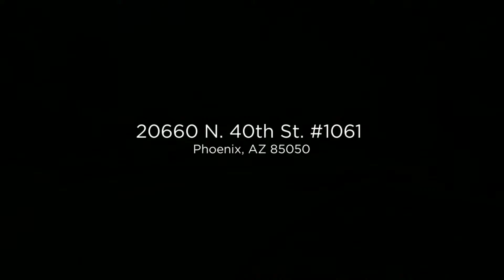20660 N. 40th St. #1061 Phoenix, AZ 85050 (Branded)